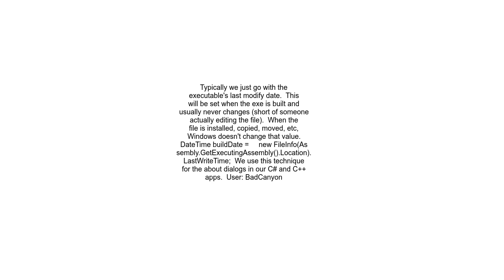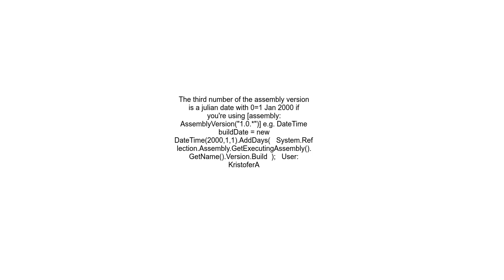How to put the build date of application somewhere in the application